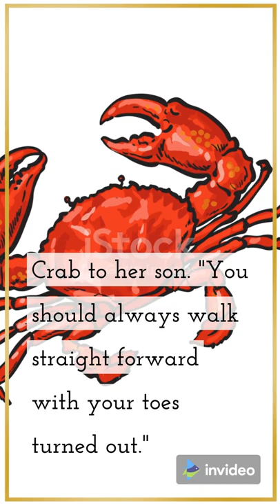THE YOUNG CRAB AND HIS MOTHER - Kids stories - Aesop fables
The best way to help people manifest God's Blessings by tuning in to the God Frequency binaural beats.

The World's First Christian Daily Supplement Designed to Transform Energy Levels & Revitalizes Your Health
Kids stories - Aesop fables